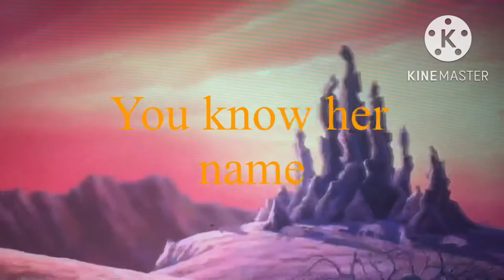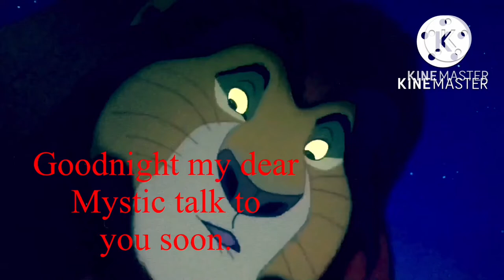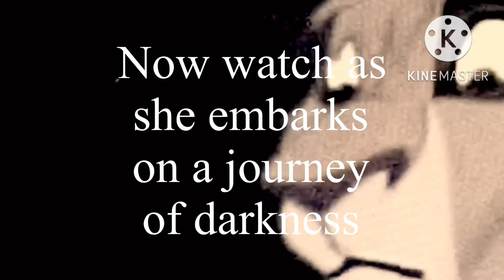The Broken (A Lion King Series) Trailer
Plot: It all started with the journey in the story of The Forgotten now join Mystic on a new journey in the story of The Broken.

Credits:

Clips:

Lion King-Disney

Lion King 2: Simba’s Pride-Disney

KMB

LionkingDD

Song:

My Demons

Artist:

Starset